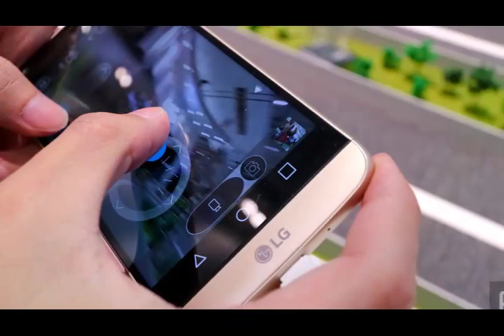LG cute Rolling Bot First Look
LG has a new friend for its G5 flagship smartphone. LG named it Rolling Bot.